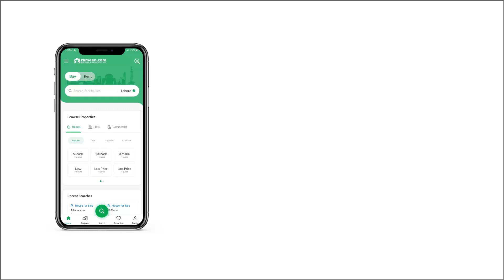8 MARLA RESIDENTIAL PLOT FOR SALE IN GULBERG ISLAMABAD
7 Marla Plot Available In Block M
 At Good Location
all Dues Clear
for Details Contact On Given Number S